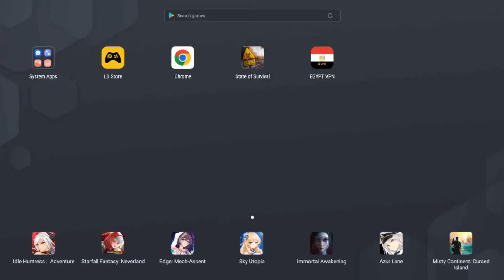RR WAS JUST A HOT MESS¦ ZKL(198) vs TNF (260)¦ STATE OF SURVIVAL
In today's Reservoir Raid video, we've been matched against The Naughty Forkers also known as TNF from State 260. TNF were the Reservoir League Season 3 Champions, RL4 Runners Up, and RL5 Top 16 team. Who do you think will win this match? Hold onto your seats, grab a drink some popcorn and